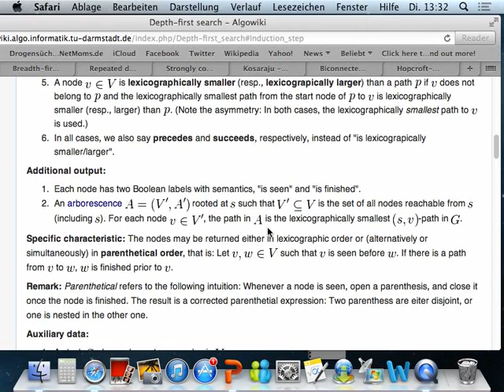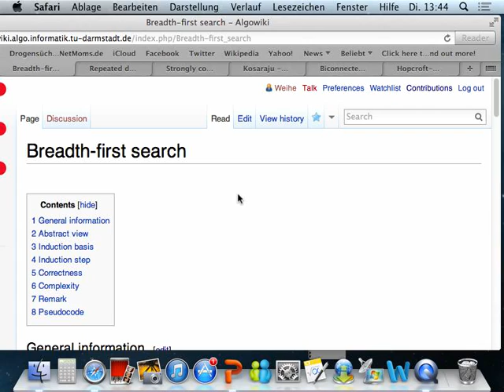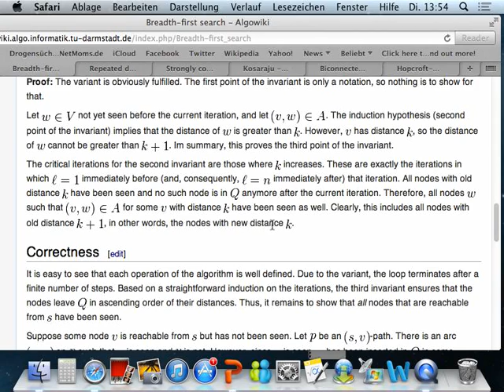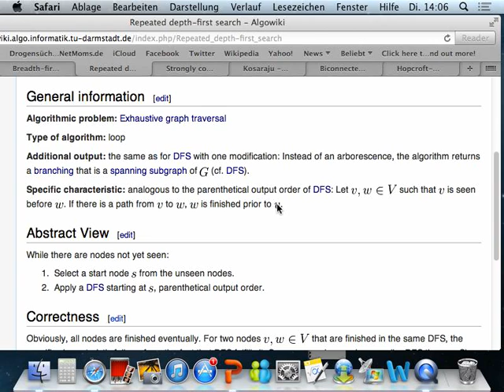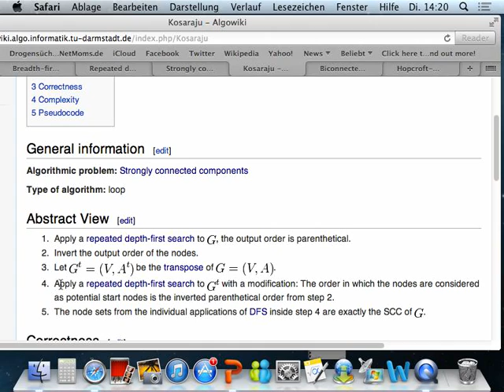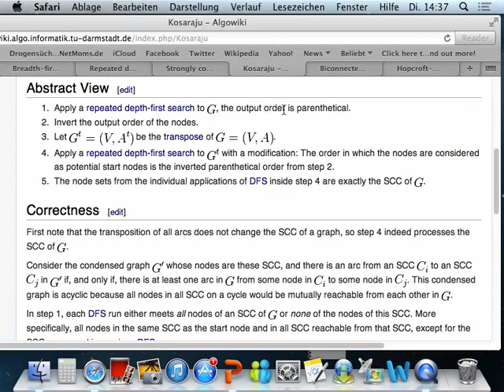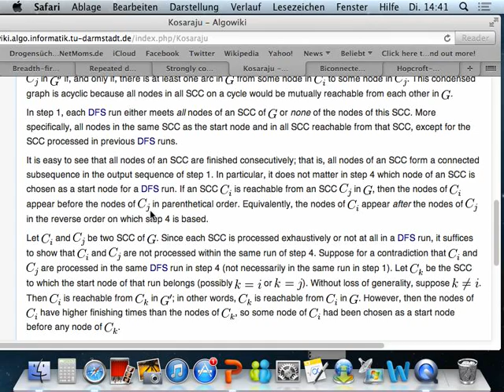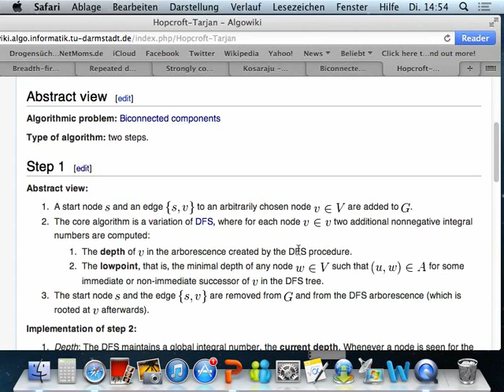Effiziente Graphenalgorithmen - Teil 4 von 15